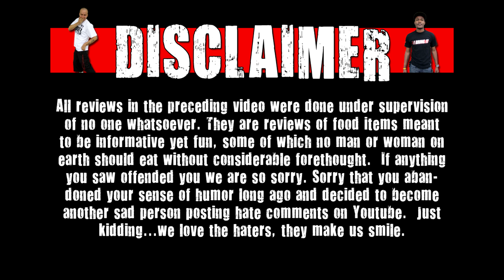Orion Custard Soft Cup Cake Review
Today on WE Shorts Chuck Roland, Nando & Gamer Nick review Orion Custard Soft Cup Cake!